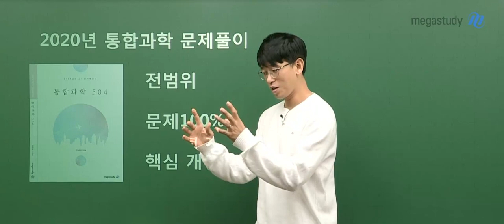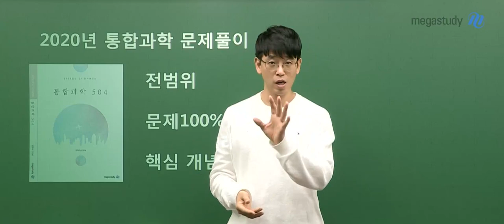[메가스터디] 통합과학 김희석쌤 - 전범위 문제풀이 [OT]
◇통합과학 전범위 문제풀이 오리엔테이션◇
김희석 선생님의 강좌와 함께라면 고1 통합과학 내신 100점은 내 것!

자세한 내용은 영상을 확인해주세요 :D